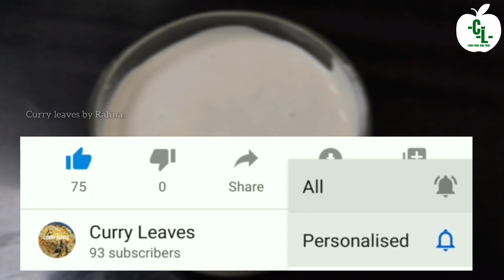Home made mayonnaise വെറും 2 minute ൽ തയ്യാറാക്കാം | Mayonnaise making | Malayalam recipe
Curry leaves by Rahna 🌿

വെറും 2 മിനിറ്റ് കൊണ്ട് mayonnaise ഉണ്ടാക്കാൻ പഠിക്കാം..

Learn to make mayonnaise in 2 minutes at home..